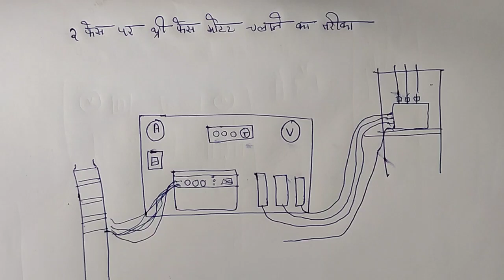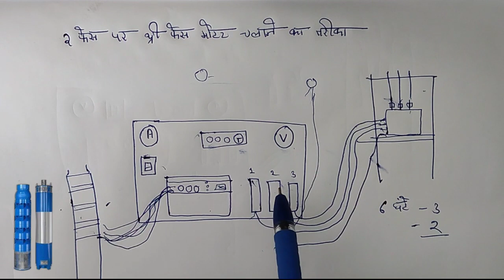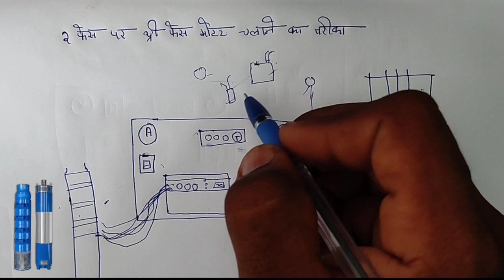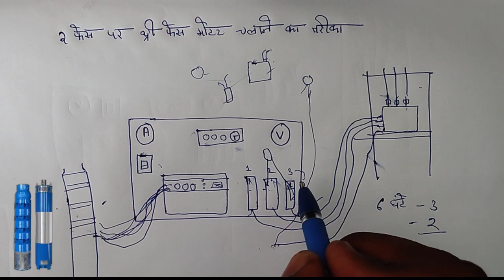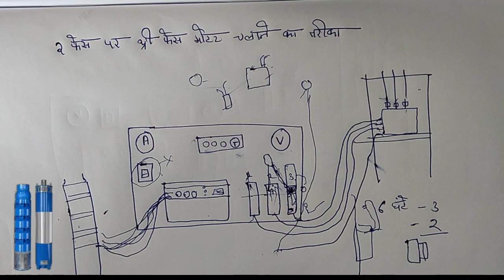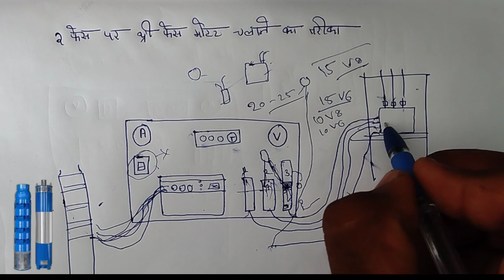3 phase wali motor ko 2 phase per chalane ka trika , 3 फेस मोटर को 2 फेस पर चलाने का तरीका